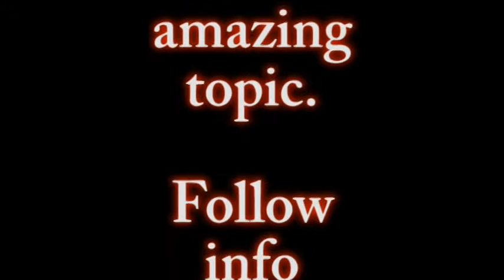What happens to those who reject salvation?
Christ is coming back to save the redeemed; those who have accepted His offer of grace and salvation.  But what happens to those who have rejected salvation and eternal life?  We will examine what the scriptures reveals regarding the destiny of the wicked.  Check the link below for the full bible study!!

Answers of Hope is dedicated to answering relevant spiritual questions from God's Word.  It is my hope that you will receive a rich blessing by the rational and trust-worthy examination of the Bible and it's answers of hope for us today.